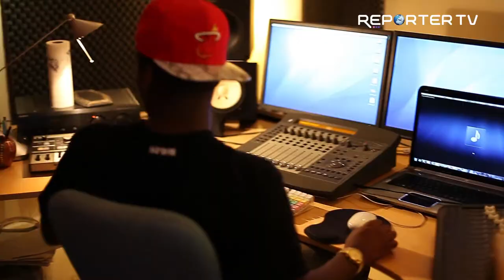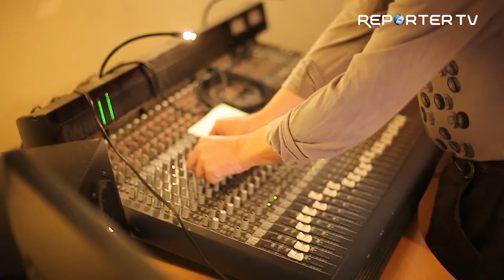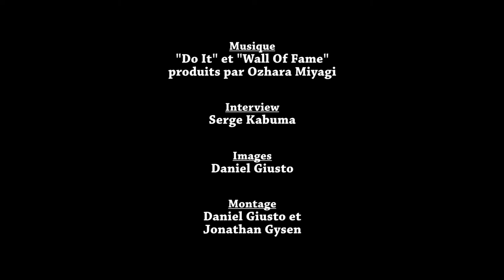Interview d'Ozhora Miyagi Producteur et Beat Maker liégeois par reporter TV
Ozhora est un jeune beatmaker Belge de 19 ans d'origine congolaise qui a déjà signé quelques productions pour des rappeurs comme Bow Wow, Kid Ink, Casey Veggies, Devin Cruise, Loverance, YungBerg, DPryde, Square Off.. Il a également su placer ses prods dans le prochain album du rappeur A$AP Ferg (Asap Mob), sorti le 20 août 2013 avec RCA Sony. Premier producteur Belge et premier jeune producteur vu son âge à placer son nom dans un album US.

Découvrez sans plus attendre Trap Lord, 3ème extrait de l'album d'A$AP Ferg en feat avec Bone Thugs & Harmony produit par Ozhora

Young Jerz - Warming Up part.1 & Warming Up part.2 (2011)
Pries - Ike turner (2011)
Yung Berg - Wasting Time, She loves me, Sprung feat. Mia rey (2012)
D-Pryde feat. Boogz Boogetz - Bow Down (2012)
Khleo T - Nosey (2012)
Pries - Don't Fit In (2012) Bow wow - Wall Of Fame (Video Only) (2012)
Square Off - Direct Message (2012)
Sean Brown - Breaking Through the Walls (2012)
Loverance - Social Network (2013)
Loverance - Secrets (2013)
Devin Cruise Feat. Kid ink - In the Morning (2013)
Bizzy Crook- It's nothing( feat. OG Che$$) (2013)
Asap Ferg- Lord feat Bone thugs & Harmony (Trap Lord Album 20th August 2013)
Green Money - Je n'oublie rien (Phantom Octobre 2013)